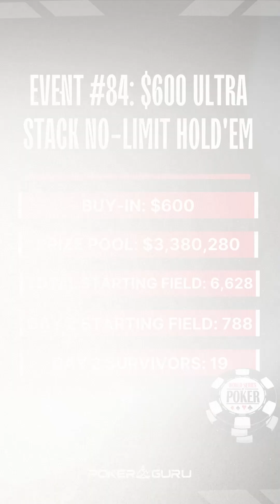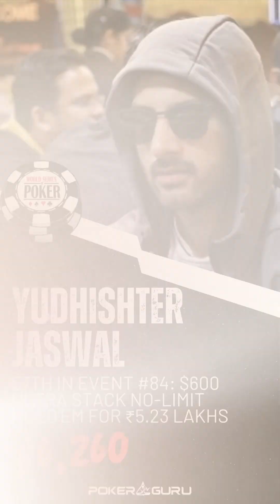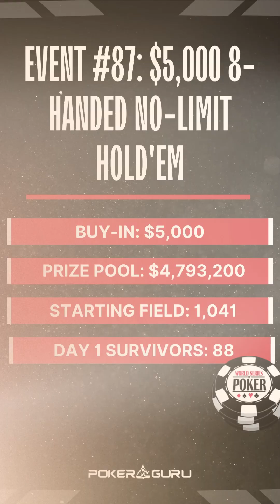2024 WSOP Day 43 Recap: Tarun Goyal & Kavin Shah Lead the Indian Charge to Day 4 of Main Event!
Day 43 at WSOP Horseshoe and Paris Las Vegas was electric as Event #81: $10K WSOP Main Event World Championship inched closer to the money bubble while two events crowned champions.

Event #81: $10K WSOP Main Event World Championship: From a record-breaking 10,112-player field, only 1,530 remain, with the money bubble just 13 eliminations away. Francisco Perez Moreno is the current chip leader with 2.187M chips (273 BBs). Tarun Goyal (496K) & Kavin Shah (554K) lead the Indian charge, while Santhosh Suvarna (322K), and Siddarth Singhvi (113K) also advanced to Day 4.

Event #83: $1.5K Eight Game Mix 6-Handed: Garth Yettick wins his first WSOP bracelet and $131,061, denying Josh Arieh his seventh bracelet. Arieh finished second for $85,667.

Event #85: $1K Flip & Go NLHE Presented by GGPoker: Chance Kornuth claims his fourth WSOP bracelet and $155,446, ending a three-year drought.

Event #84: $600 Ultra Stack NLHE: Only 19 of the 788 returning players advanced to Day 3, with Axel Orellana on top with 57.50M chips. Indian players Yudhishter Jaswal (57th - ₹5.23 Lakhs), Avneesh Munjal (72nd - ₹3.71 Lakhs), Vinay Patel (85th - ₹3.16 Lakhs), Rajesh Goyal (221st - ₹2.07 Lakhs), Raja Puttamsetty (222nd - ₹2.07 Lakhs) & Muskan Sethi (533rd - ₹1.22 Lakhs) cashed.

Event #86: $1K Mystery Bounty PLO: The inaugural event saw 1,071 entrants battling it out for mystery bounties. After 17 levels, 193 players advanced to Day 2, with Gene Grieshaber leading with 1.211M chips.

Event #87: $5,000 8-Handed NLHE: With 1,041 entrants and a $4,788,600 prize pool, 157 players made the money, and 88 advanced to Day 2. Felipe Boianovsky leads with 1.795M chips. Indian stars Abhinav Iyer (710K) and Aditya Systla (525K) advanced, while Akshay Bharadwaj (109th) and Sriharsha Doddapaneni (142nd) cashed ₹8.31 Lakhs each.